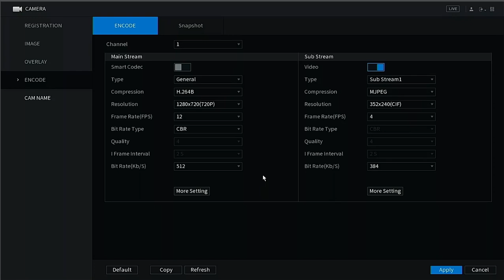New SystemUI Audio Record